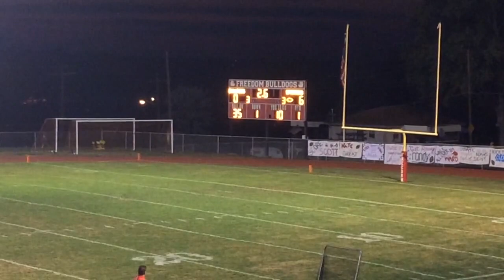Freedom vs Laurel Football 09-23-16